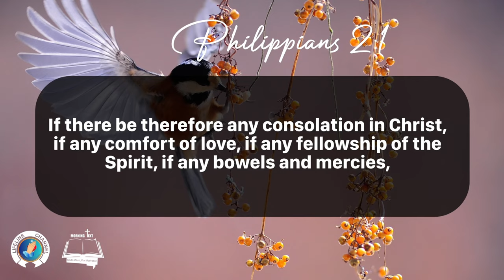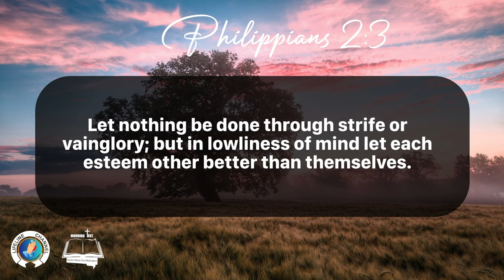Morning Inspiration and Bible Verse. (Philippians 2:1-5) Sunday, December 24, 2023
Philippians 2

If there be therefore any consolation in Christ, if any comfort of love, if any fellowship of the Spirit, if any bowels and mercies,

2 Fulfil ye my joy, that ye be likeminded, having the same love, being of one accord, of one mind.

3 Let nothing be done through strife or vainglory; but in lowliness of mind let each esteem other better than themselves.

4 Look not every man on his own things, but every man also on the things of others.

5 Let this mind be in you, which was also in Christ Jesus:

6 Who, being in the form of God, thought it not robbery to be equal with God:

7 But made himself of no reputation, and took upon him the form of a servant, and was made in the likeness of men:

8 And being found in fashion as a man, he humbled himself, and became obedient unto death, even the death of the cross.

9 Wherefore God also hath highly exalted him, and given him a name which is above every name:

10 That at the name of Jesus every knee should bow, of things in heaven, and things in earth, and things under the earth;

11 And that every tongue should confess that Jesus Christ is Lord, to the glory of God the Father.

12 Wherefore, my beloved, as ye have always obeyed, not as in my presence only, but now much more in my absence, work out your own salvation with fear and trembling.

13 For it is God which worketh in you both to will and to do of his good pleasure.

14 Do all things without murmurings and disputings:

15 That ye may be blameless and harmless, the sons of God, without rebuke, in the midst of a crooked and perverse nation, among whom ye shine as lights in the world;

16 Holding forth the word of life; that I may rejoice in the day of Christ, that I have not run in vain, neither laboured in vain.

17 Yea, and if I be offered upon the sacrifice and service of your faith, I joy, and rejoice with you all.

18 For the same cause also do ye joy, and rejoice with me.

19 But I trust in the Lord Jesus to send Timotheus shortly unto you, that I also may be of good comfort, when I know your state.

20 For I have no man likeminded, who will naturally care for your state.

21 For all seek their own, not the things which are Jesus Christ's.

22 But ye know the proof of him, that, as a son with the father, he hath served with me in the gospel.

23 Him therefore I hope to send presently, so soon as I shall see how it will go with me.

24 But I trust in the Lord that I also myself shall come shortly.

25 Yet I supposed it necessary to send to you Epaphroditus, my brother, and companion in labour, and fellowsoldier, but your messenger, and he that ministered to my wants.

26 For he longed after you all, and was full of heaviness, because that ye had heard that he had been sick.

27 For indeed he was sick nigh unto death: but God had mercy on him; and not on him only, but on me also, lest I should have sorrow upon sorrow.

28 I sent him therefore the more carefully, that, when ye see him again, ye may rejoice, and that I may be the less sorrowful.

29 Receive him therefore in the Lord with all gladness; and hold such in reputation:

30 Because for the work of Christ he was nigh unto death, not regarding his life, to supply your lack of service toward me.